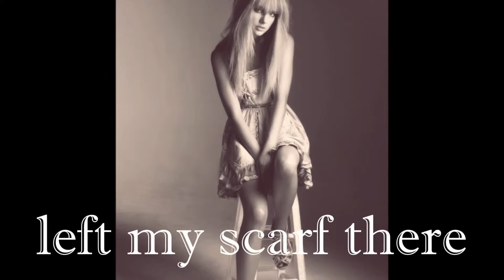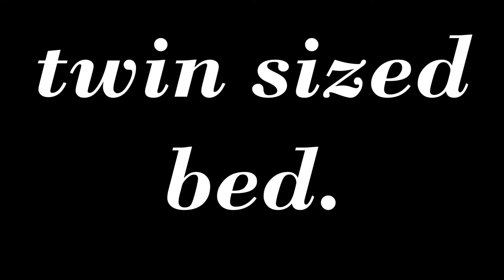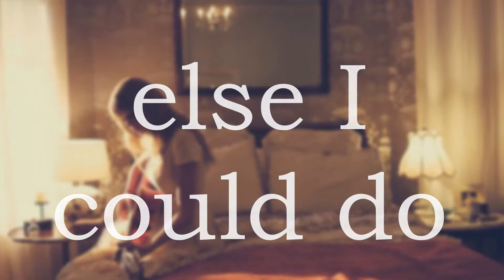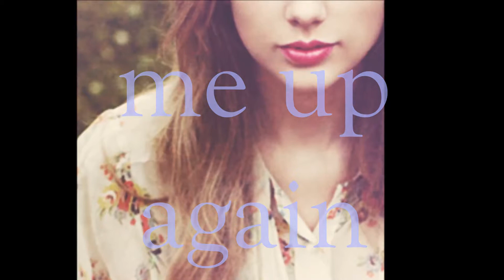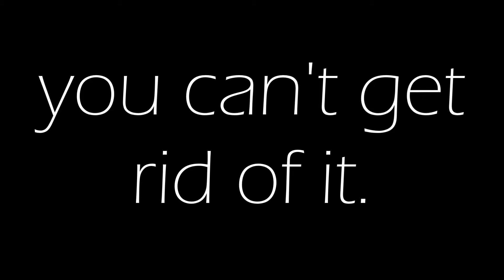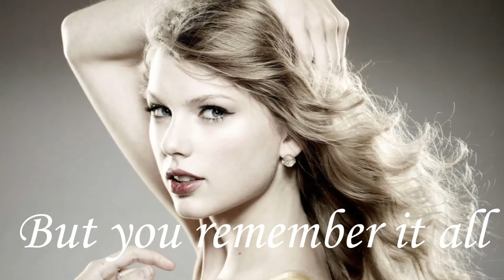All Too Well - Taylor Swift lyrics ~ HD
All Too Well Lyrics by Taylor Swift
Watch in HD!
All too Well Lyrics:
I walked through the door with you, the air was cold
But something about it felt like home somehow.
And you still got it in your drawer even now.

And I know it's long gone
And that magic's not here no more
And I might be okay
But I'm not fine at all

Wind in my hair, I was there, I remember it all too well.

Photo album on the counter, your cheeks were turning red
And your mother's telling stories about you on the tee ball team
You taught me about your past, thinking your future was me.

And there was nothing else I could do

Down the stairs, I was there, I remember it all too well, yeah

Baby we got lost in translation, maybe I asked for too much
But maybe this thing was a masterpiece till you tore it all up
Running scared, I was there, I remember it all too well

And you call me up again just to break me like a promise
'Cause I remember it all, all, all... too well

I'd like to be my old self again, but I'm still trying to find it

You can't get rid of it 'cause you remember it all too well, yeah

Wind in my hair, you were there, you remember it all
Down the stairs, you were there, you remember it all